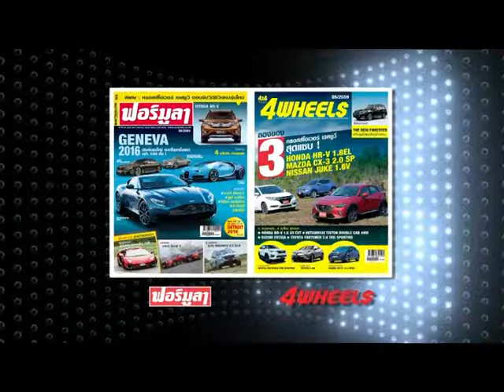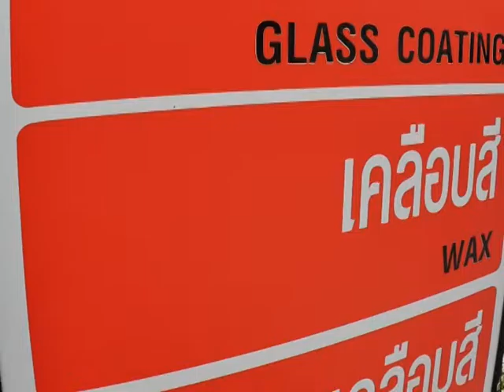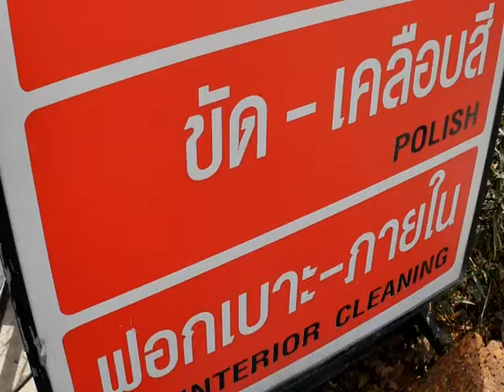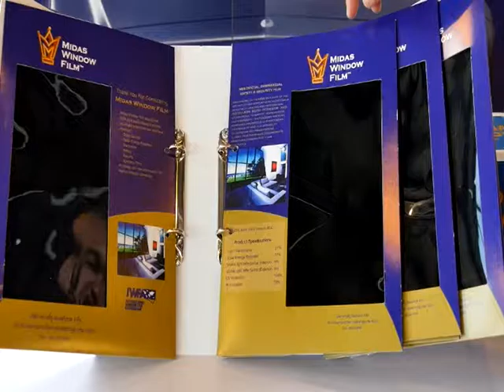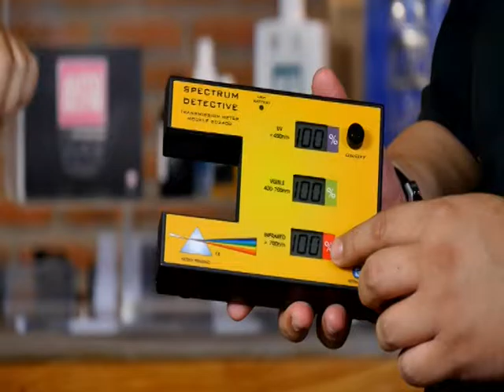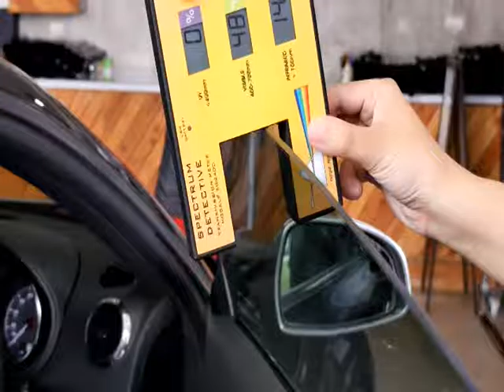Speed Talk 26 08 2016 (5/5)